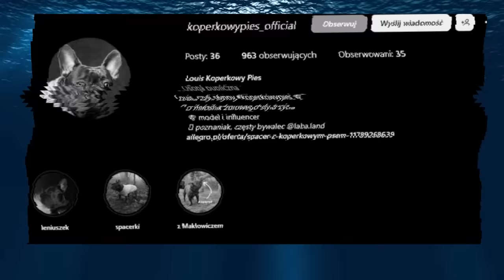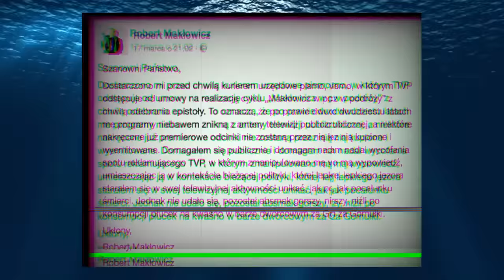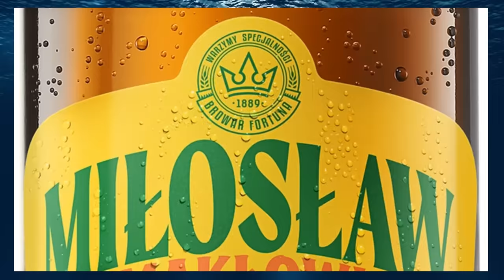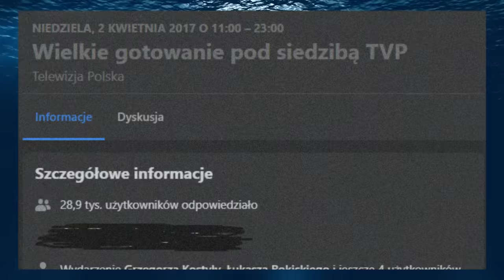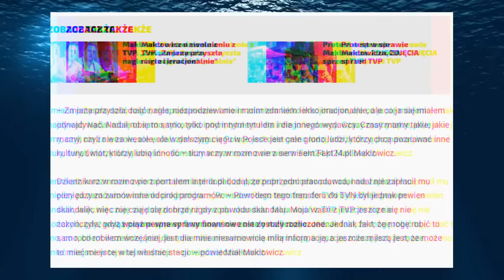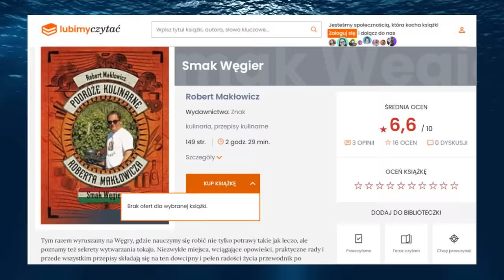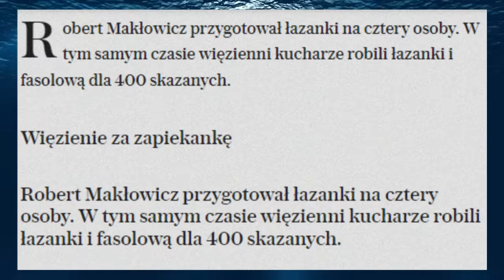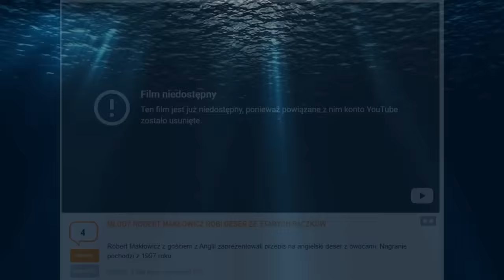ROBERT MAKŁOWICZ - Polski Iceberg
Robert Makłowicz to postać, której chyba nikomu nie trzeba przedstawiać. Krytyk kulinarny, podróżnik, histroryk, a przede wszystkim prowadzący programów łączących wymienione cechy. Oprócz tego napisał kilka książek, prowadzi wykłady jako gość specjalny, a także ma doświadczenia z dubbingiem, o czym się ostatnio zrobiło głośno z racji jego roli w nowym filmie Asterix i Obelix Imprerium Smoka. Jest to postać na tyle ciekawa, że od jakiegoś czasu chodził za mną pomysł Icebrga właśnie o nim. Chciałbym wam przy okazji podziękować za 20 tysięcy subsrybcji i mam nadzieję, że będę rozwijał się jeszcze bardziej.

0:00 Wstęp
0:45 Warstwa 1
6:46 Warstwa 2
12:12 Warstwa 3
17:26 Warstwa 4
22:35 Warstwa 5